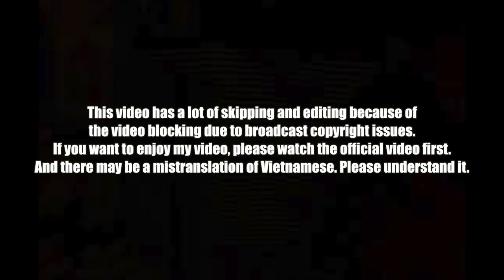[EXCLUSIVE!]🇰🇷🔥Korean Hiphop Junkie react to BTS [DYNAMITE] @VMAS (ENG SUB